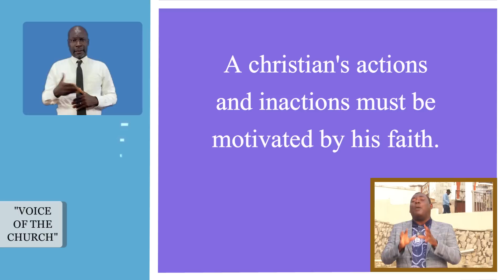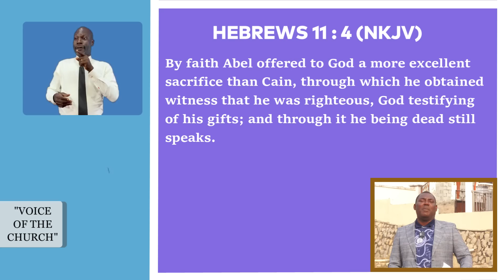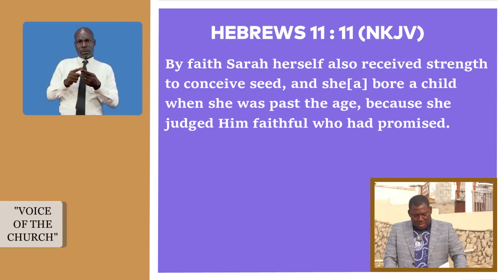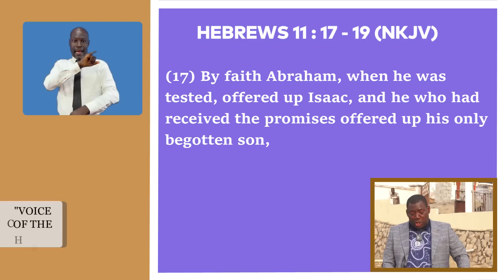The Glorious Bible ("You Need Protection?"-Episode 11) - Bro. Dr. Dan Owusu Asiamah (15/01/23)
The Glorious Bible "You Need Protection?"-Episode 11 - 15/01/23